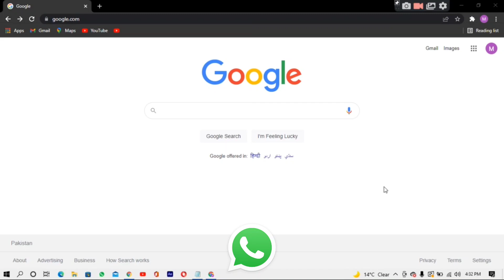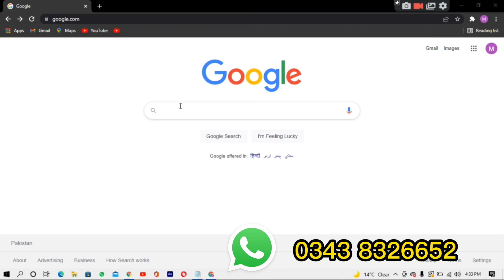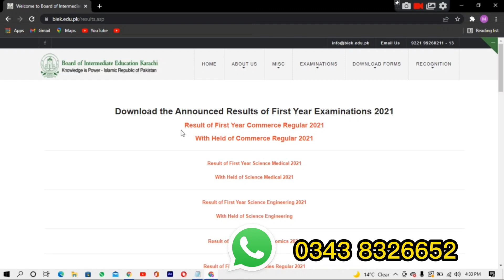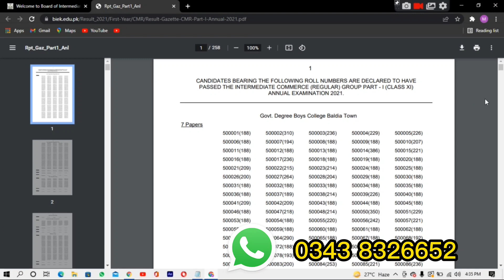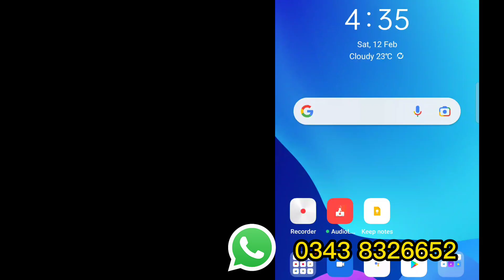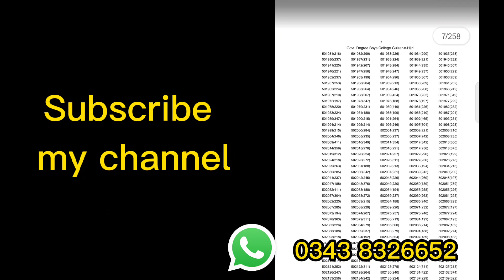HSC Part 1 Commerce Regular result Karachi Board has been announced 2022 |BIEK check commerce result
HSC Part 1 Commerce Regular result Karachi Board has been announced 2022|How tocheck commerce result
HSC Part 1 Commerce result Karachi Board | When will 1st-year commerce regular result come out?

The Matric supply result . The candidates who have appeared in BISE Lahore Board, Gujranwala Board, Multan Board, Faisalabad Bord
karachi board pre medical result

2 Good News Result 2021 10th class ,12th class result 2021 - 9th 11th result 2021- Check Result 2021
11th class result 2021 rawalpindi board,
11th class result 2021 faisalabad board,
11th class result 2021 date,
11th class result 2021 sargodha board,
11th class result 2021 multan board,10th class result 2021 punjab board,10th class result 2020 gujranwala baord,10th class result 2021 hbse,matric result 2021 punjab board,result 2021,10th result 2021  date
The Matric supply result . The candidates who have appeared in BISE Lahore Board, Gujranwala Board, Multan Board, Faisalabad Board, Sargodh

Board of Secondary Education Karachi facilitates thousands of students each academic year. The education system in Karachi is solely dependent on the Karachi board for conducting fair examinations. The candidate who participated in the Matric exam this year can get all the SSC part 2 result 2021 science group details from here. BSEK conducted regular, private, and supplementary discipline examinations all over Karachi. The details regarding these examinations and other important academic features can get from this page as well. Hamariweb is facilitating the students associated with the Karachi board to get all the important information instantly. Matric Science Result 2021 Karachi Board online is also available here.
The HSC Part 1 Commerce Results BIEK Karachi gives certificates to the successful candidates who appeared in the examinations. The Board conducts the examination on an annual basis for regular, private, and supplementary disciplines. The examination date is decided by the board and later the roll numbers and admits cards are issued to the registered students. You can check your HSC Part 1 Commerce Results BIEK Karachi online from our page once it is officially announced.